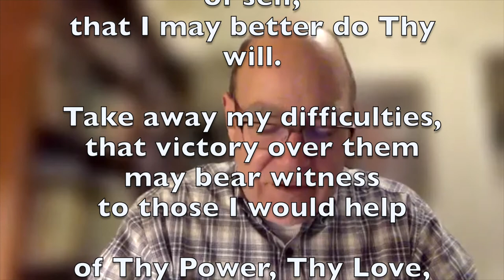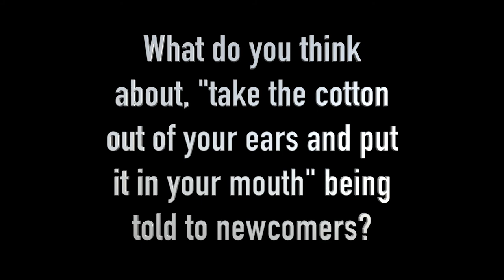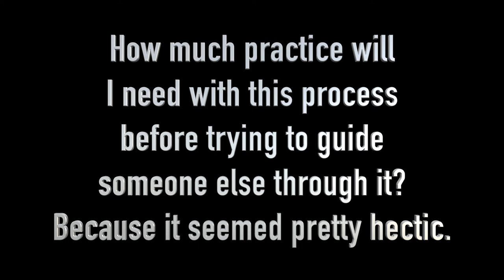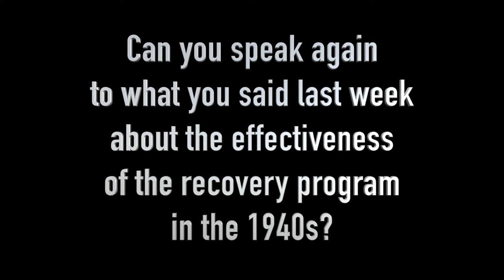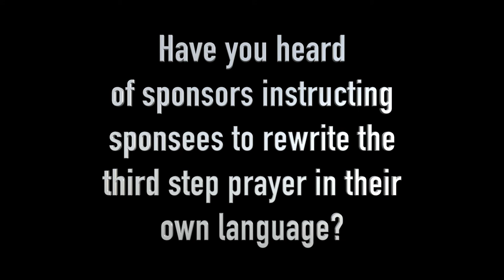Back to Basics - Part Two - Pavillon Recovery Workshop with Carver Brown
Pavillon partners with Carver Brown to provide a five-part "Back to Basics" workshop series in January 2022. Join us as we learn how to take the 12-Steps quickly and often.

Part Two:
We take the first three steps together just as they did in the 1940s. Carver leads us through the big book of AA. This helps us create a solid foundation in the first three steps and preparing us to move forward with the rest of the "Back to Basics" recovery process.